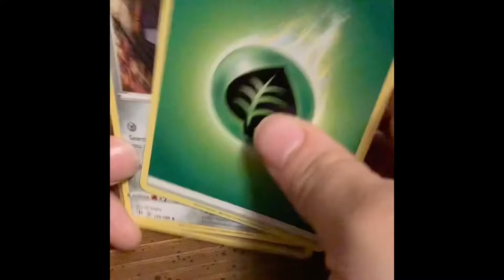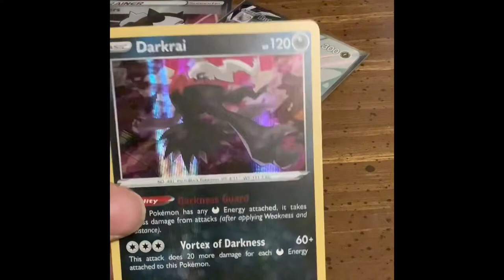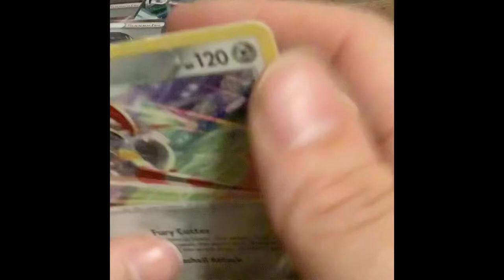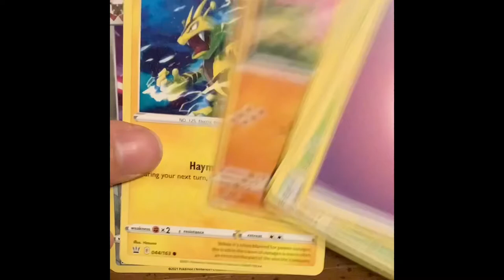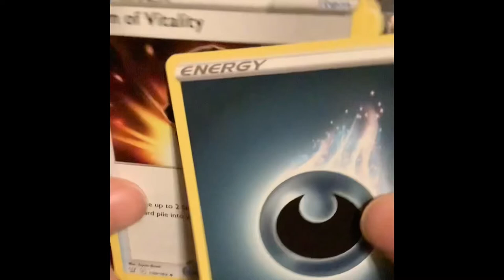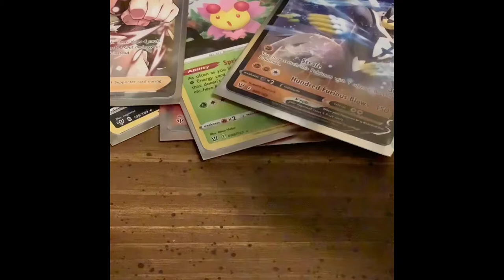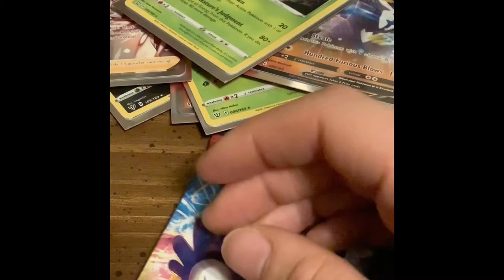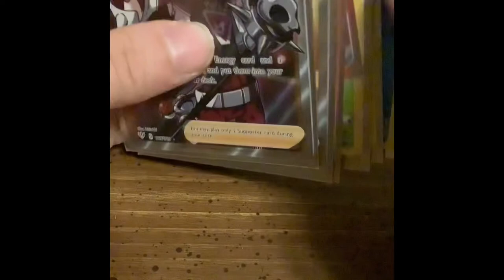OPENING DARKNESS ABLAZE AND BATTLE STYLES!!! *FULL ART TRAINER PULLS!!!*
In today’s video I opened several 3 packs of darkness ablaze, battle styles, and couple other products! Thank you for hanging out with me!

You can also find me on both Instagram and twitch!

Instagram.com/onehotchikorita
Twitch.tv/onehotchikorita